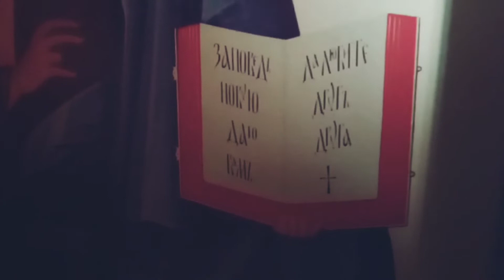Проповедь после молебна по поводу очередного выпуска в воскресной школе. Обидемля 2022.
✝️ Приход храма святителя Николая Чудотворца г. Солигорска Слуцкой епархии Белорусской Православной Церкви, от лица которого ведётся этот канал, строит храм. 💒 Также наша община оказывает материальную помощь нуждающимся и проводит много миссионерско-просветительских мероприятий в городе, на которые нужны большие денежные средства.

💳Беларусбанк

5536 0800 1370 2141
07/24

💳Белагропромбанк

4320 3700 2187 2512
03/23

❤️ "Пусть благодать Господа нашего Иисуса Христа будет с вами, братья и сёстры! Аминь." (Гал 6:18)